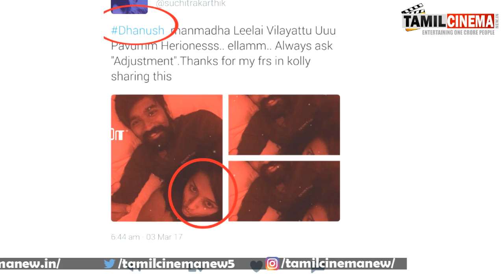தனுஷ் லீலையை வெளிச்சம் போடு காட்டிய பிரபல பாடகி | Tamil Cinema News